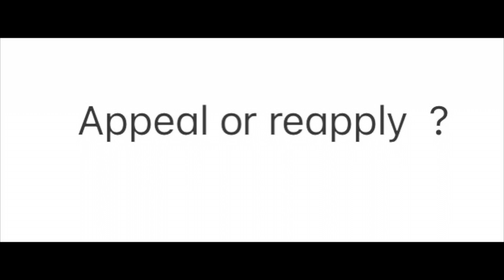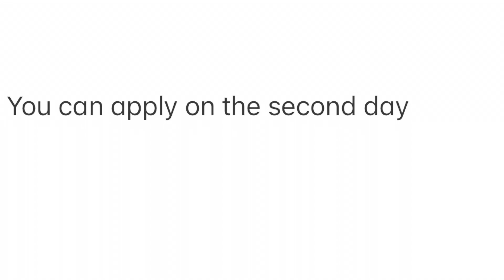Appeal or refusal ? What to do if schengen visa got refused?